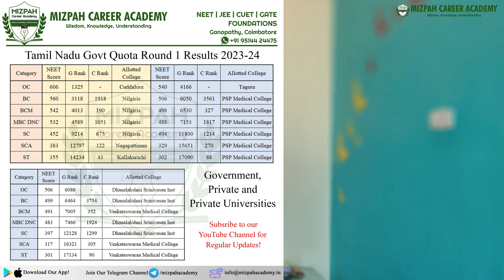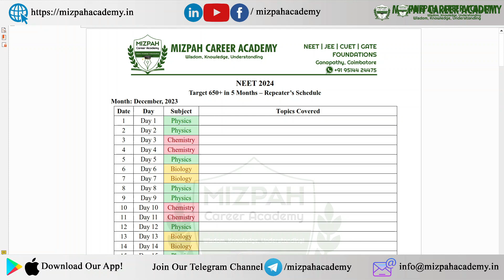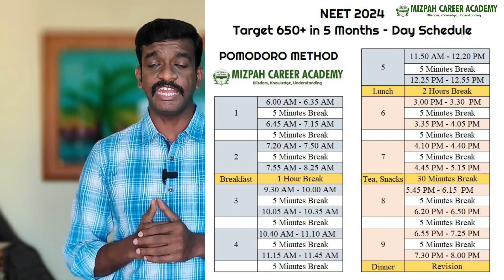Master NEET 2024 in 5 Months! 🔥Ultimate Study Plan for a 650+ Score | Last-Minute Strategy Revealed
5 Months Plan to Score 650+ in NEET 2024 - Last 5 Months Ultimate Strategy - How to Crack NEET 2024 in 5 Months - Can I Crack NEET 2024 In 5 Months - Complete Study Plan Based on Latest NMC Syllabus - Master NEET 2024 in 5 Months! 🔥Ultimate Study Plan for a 650+ Score | Last-Minute Strategy Revealed

Ready to transform your NEET 2024 journey? 🌟 Join me on this epic ride as we unveil the ultimate 5-month study plan tailored for success! From cracking the latest NMC syllabus to strategic tips, this video is your roadmap to a stellar 650+ score. 🚀 Don't miss out – it's time to conquer NEET 2024 and make your dreams a reality! 💡✨

Welcome to our NEET preparation series, specially designed for students in class 11 and class 12 who are gearing up for the NEET examination. In this video, we dive into the fascinating world of physics with a focus on Physics Class 12 Chapter 1 - Electric Charges and Fields.

கற்பித்து கல் !
மகிழ்வித்து மகிழ் !!